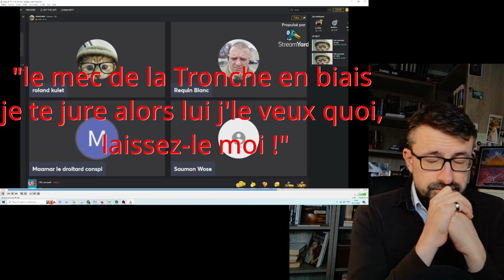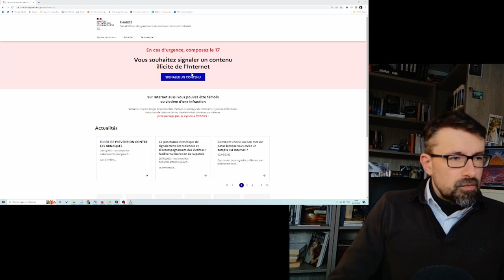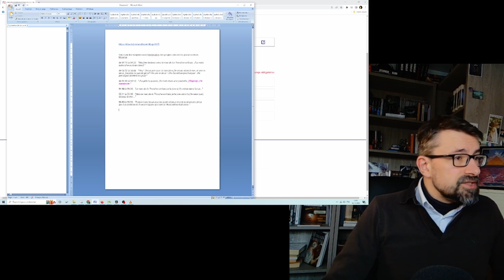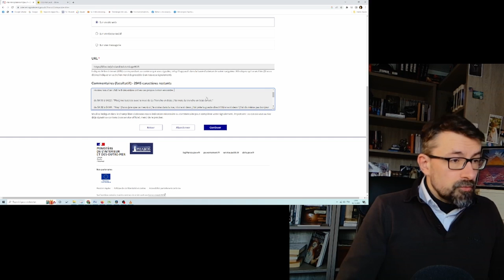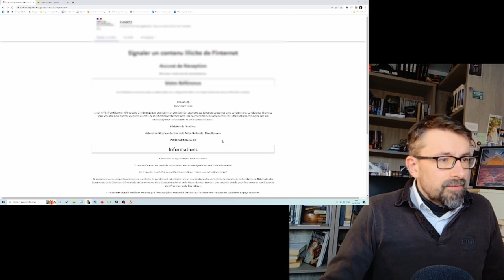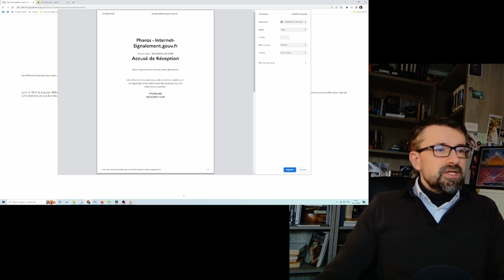Discours de Haine [Tutoriel]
Que faut-il faire si, comme moi, on vous menace de mort au débotté dans une émission en direct sur Internet?

Petit tutoriel pour utiliser Pharos. J'ai même eu droit à un coup de téléphone surprenant en plein montage.